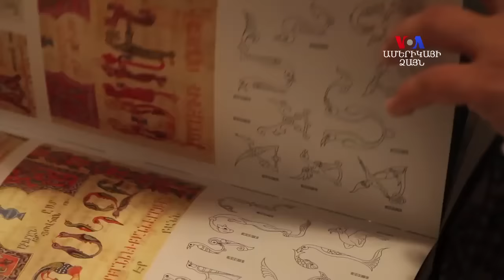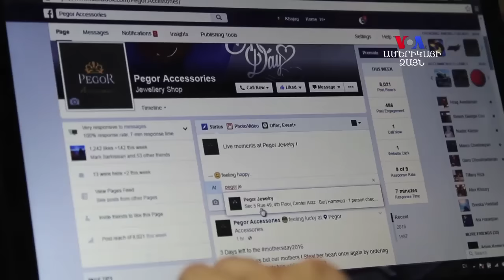Լիբանանի հայկական ոսկերչությունը ծանր օրեր է ապրում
Բեյրութի հայկական Պուրճ Համուտի թաղամասը ճանաչված է իր բարձրակարգ ոսկերչական խանութներով։ Սակայն ոսկերչությունը Լիբանանում այլեւս շահութաբեր գործ չէ։ Առկա իրավիճակում ցավոք միայն նրանց նյութական բարվոքությանը չէ, որ սպառնում է։